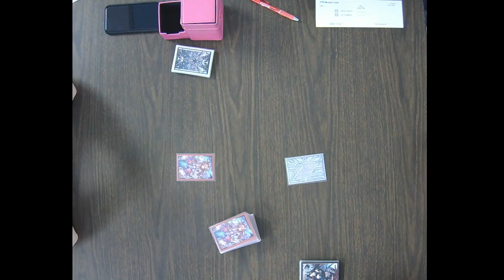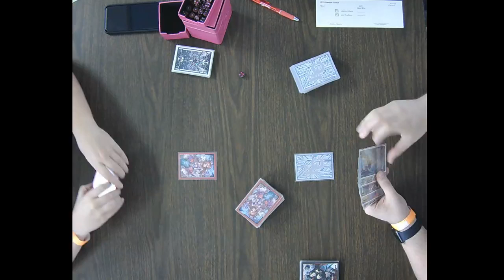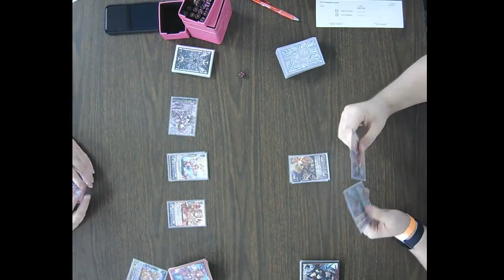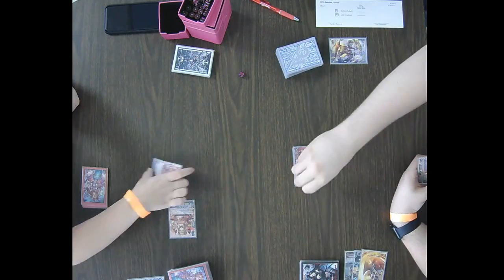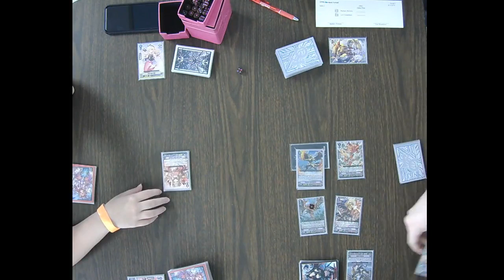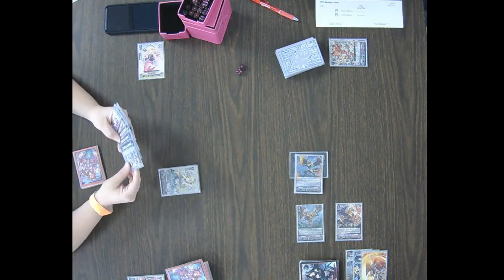Cardfight Vanguard Standard Format 8/10/19 Round 4 Sabrina Taylor vs Austin Cashen part 1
Cardfight Vanguard Standard Format 8/10/19
Round 4